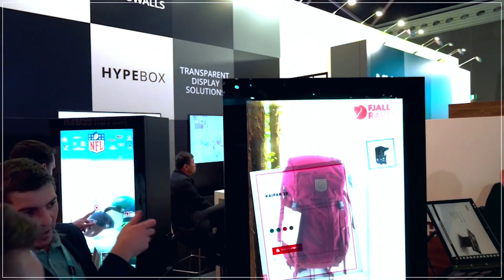SAI HYPEBOX® Stele 49 Transparent Touch Display at ISE 2019 Amsterdam